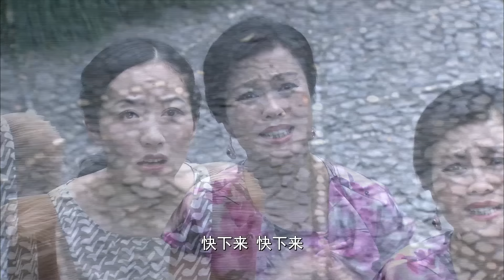[Multi Sub]《请和我老公结婚吧》Please Marry My Husband EP06💕女孩前世被丈夫和闺蜜双双背叛！重生回到10年前开启复仇模式！👊迪丽热巴